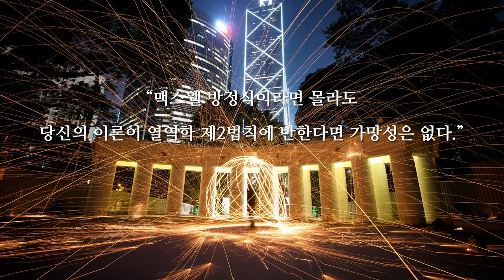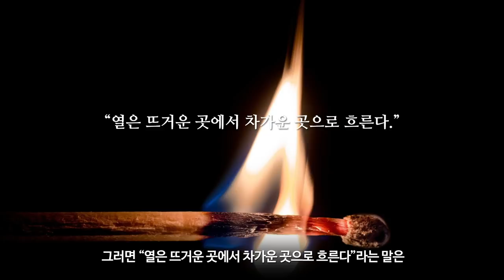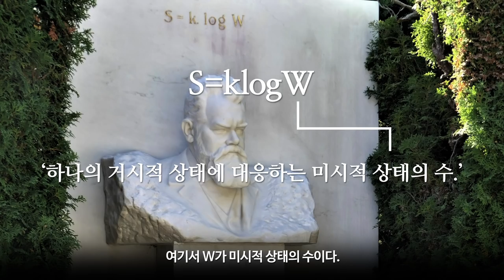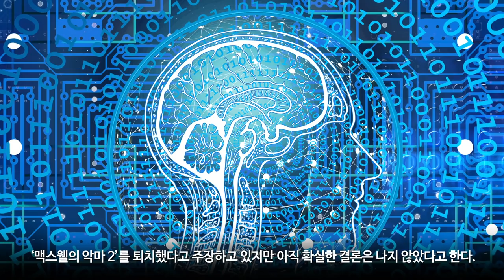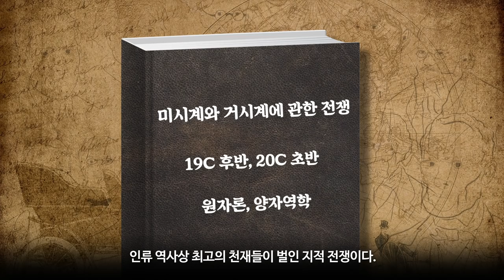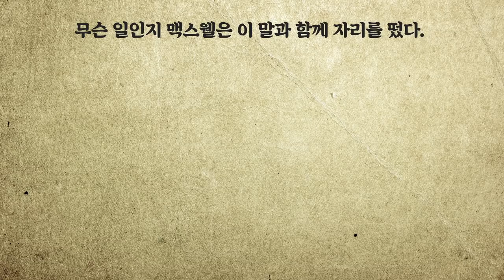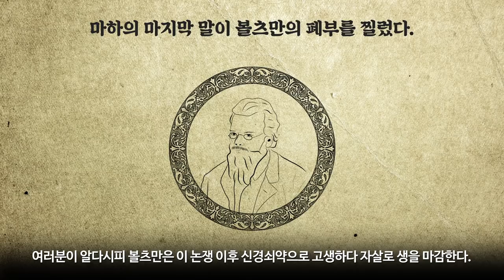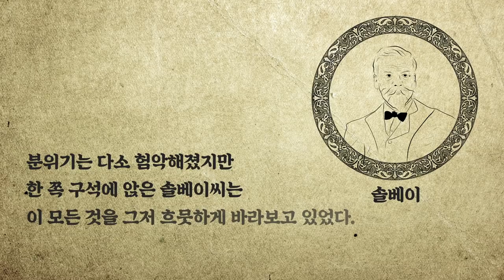[카오스 술술과학] 도대체 엔트로피란 무엇일까?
2019 가을 카오스강연 '도대체 都大體',
12월 4일까지 매주 수요일 7시 30분! 네이버TV와 카오스 재단 홈페이지에서 생중계됩니다!
(10월 9일 한글날에는 강연이 진행되지 않습니다)